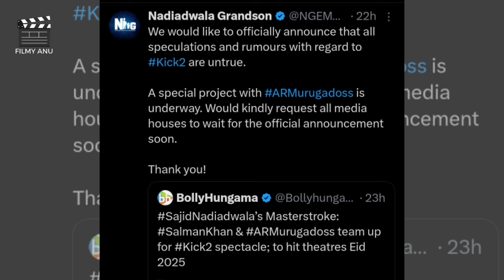Filmy Talks #309 :- Kick 2 🤔, Ranveer As Shivaji Maharaj 🤩, Vivaah 2 😍, RRR New Record 😱, Shaitaan 🔥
Filmy Talks #309 :- Kick 2 🤔, Ranveer As Shivaji Maharaj 🤩, Vivaah 2 😍, RRR New Record 😱, Shaitaan Collection 🔥

Welcome To ' Filmy Anu '.

Also Search :-

Filmy Updates
Upcoming Movies
Filmy Talk
Bollywood News
Tollywood News
Filmi Talk
Bollywood Updates
Shaitan Trailer

Is Channel Per Hum Aap Ko  Bollywood, South Indian Movies, Hindi Dubbed, Web Series, Box Office Se Jodi  Woh Batein Batate Hain jo Aap Shayad Janna Chahte Hain...